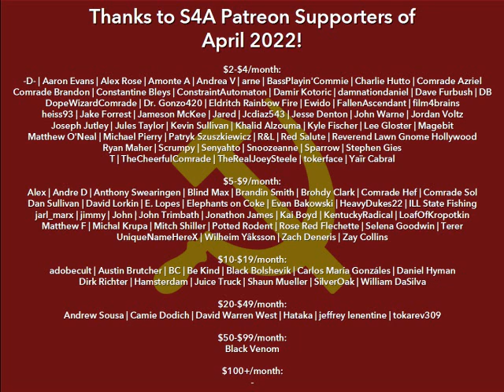"Blackshirts & Reds" (1997) by Michael Parenti, Part 6 of 6: Chapters 8 & 9. Audiobook + Discussion.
Timestamps:
0:00 S4A Intro
0:33 Chapter 8: The End of Marxism?
2:38   Some Durable Basics
9:45   More Right than Wrong
18:20   More Wealth, More Poverty
25:32   A Holistic Science
36:19   Learning to Ask Why
45:15 Chapter 9: Anything but Class: Avoiding the C-word
46:13   The Class Denial of Class
52:24   The ABC Theorists
1:11:01   Everyday Class Struggle
1:17:44   Wealth and Power
1:25:03   Eco-Apocalypse, a Class Act
1:43:50 S4A Comments / Closing